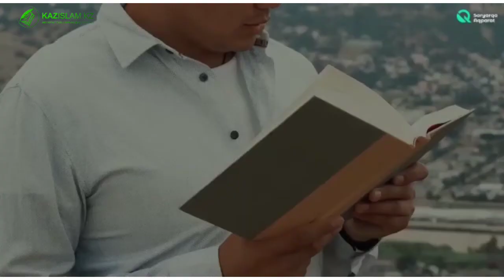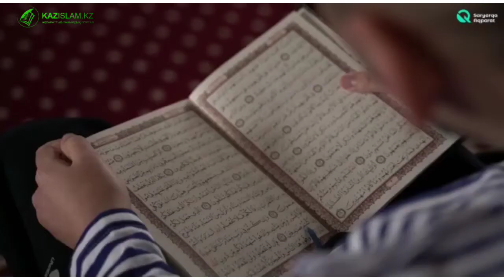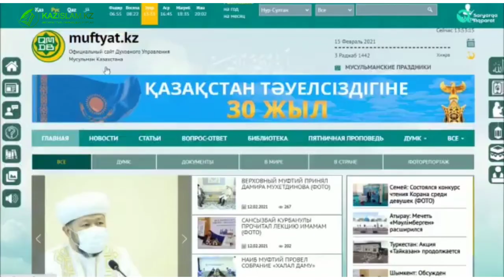История жителя г. Темиртау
Предлагаем вашему вниманию историю жителя г.Темиртау, который проживая тяжелый период в жизни обратился к религии.
В результате своей религиозной неграмотности попал под влияние лжепроповедника деструктивного религиозного течения.